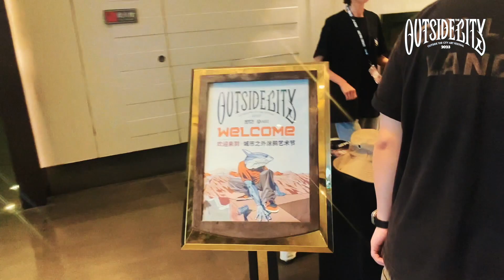OTC(OUTSIDECITY) FESTIVAL IN BEIJING CHINA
IT WAS INVITED TO PARTICIPATE IN OTC FESTIVAL BY AN ABS CREW BASED IN BEIJING CHINA. IT WAS A PLEASANT EVENT TO MEET GRAFFITI FRIENDS AFTER A LONG TIME SINCE COVID-19.